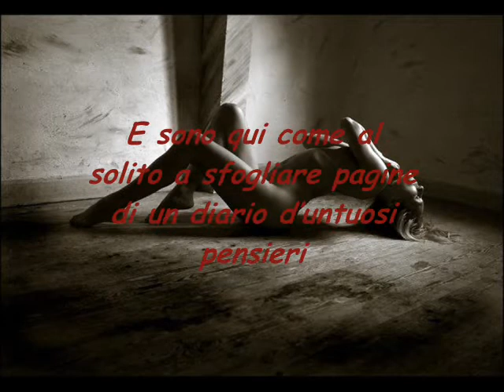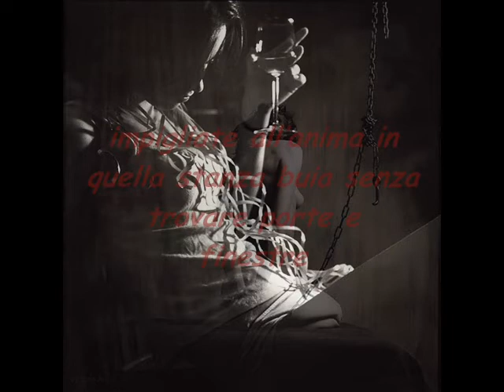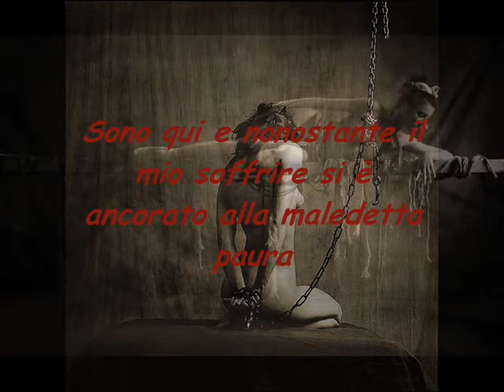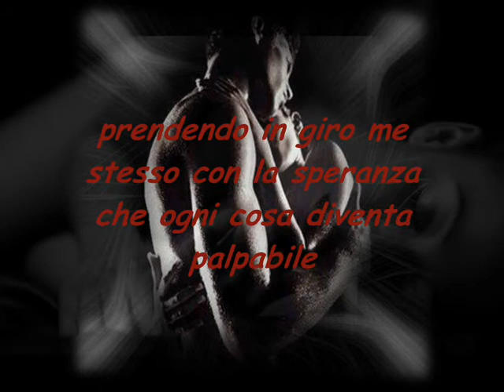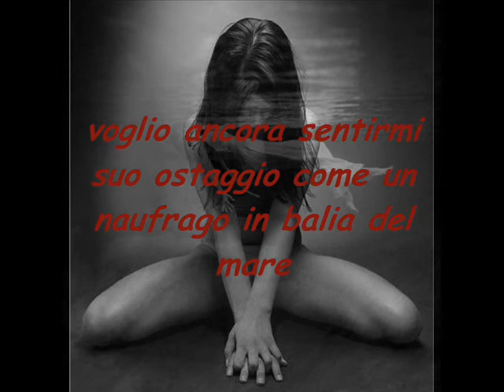Le mie poesie - Un ricordo battente - Francesco Daloiso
Sottofondo musicale U2 - Bullet The Blue Sky